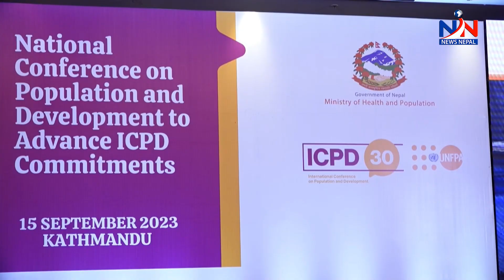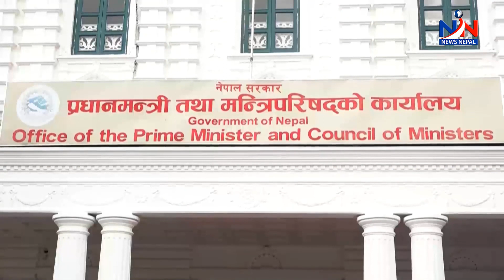न्यूयोर्कबाट सोझै चीन पुग्ने प्रधानमन्त्रीको भ्रमणमा के–के हुँदैछ ?